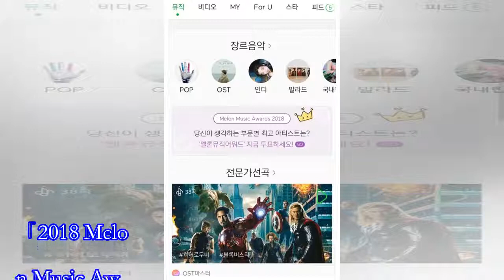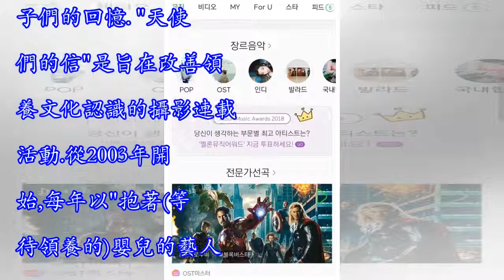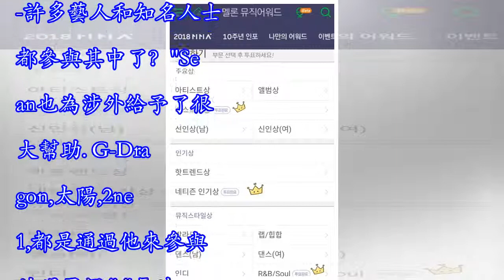[BigBang][新聞]181114 VIP也不能閒著BIGBANG入圍「MMA」三項候補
「2018 Melon Music Awards（2018 MMA）」各部門投票開始。BIGBANG憑藉今年3月發布的單曲《花路》入圍了三項候補，包括「年度歌曲」，「網絡人氣獎」以及「R&B/Soul部門」。雖然除了忙內外，哥哥們都在服役，但VIP還是要盡全力投票！【鏈接】 （文/大順醬）贊助商鏈接 [BigBang][新聞]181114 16年「天使們的信」攝影活動結束趙世賢「謝謝GD」 攝影師趙世賢(音)將結束持續了16年的攝影活動"天使們的信". 10日,與記者見面的她一直撫...